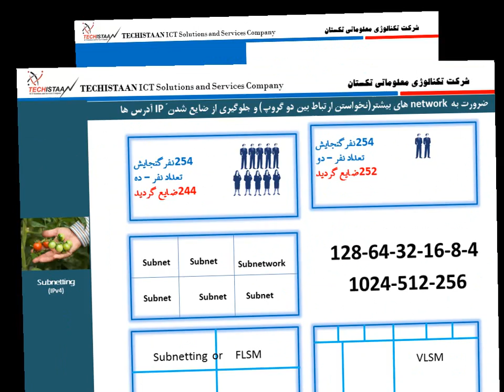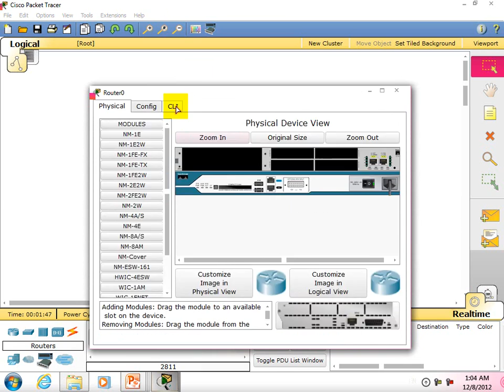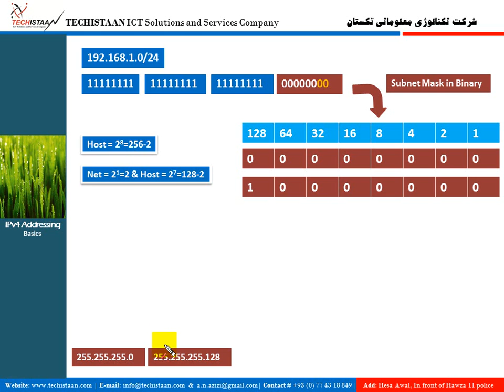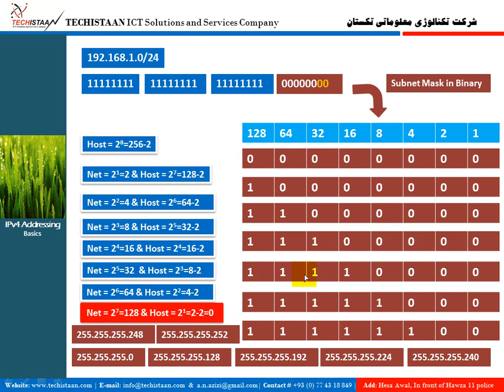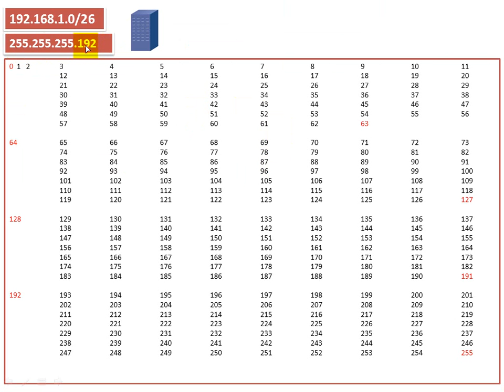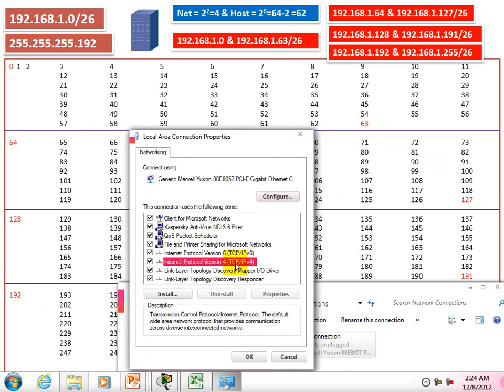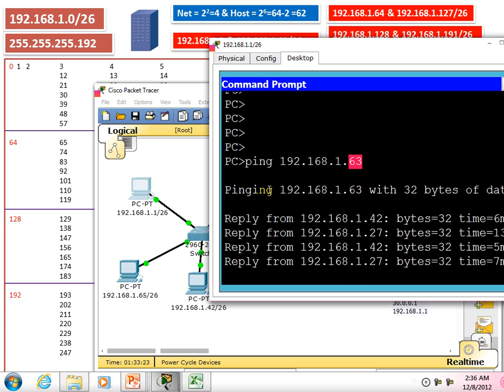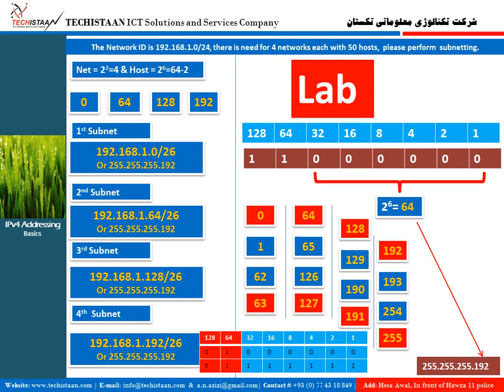19 - Subneting (A.N.Azizi, CCIE#50254)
Facebook:   CCIE Ahmad Nawid Azizi
skype:      ccie50254
youtube     Ahmad Nawid Azizi or CCIE50254